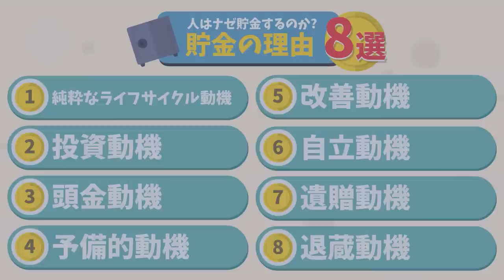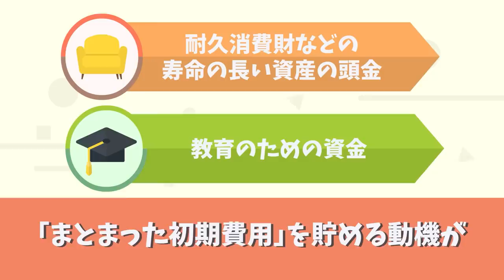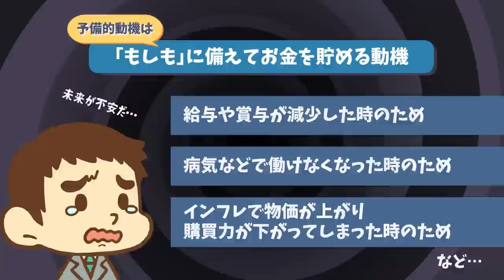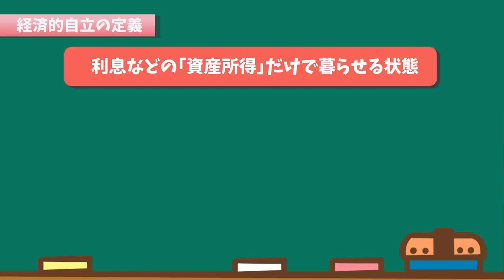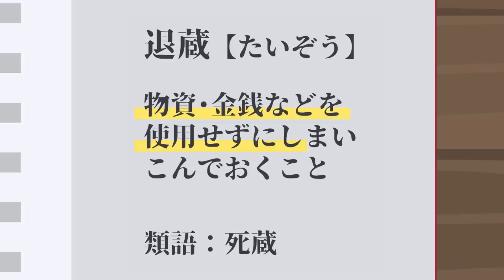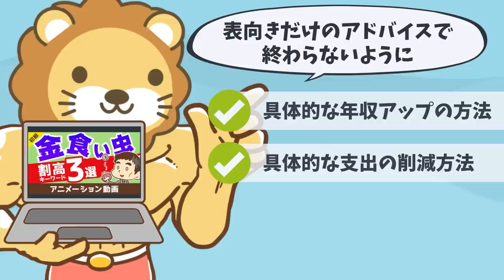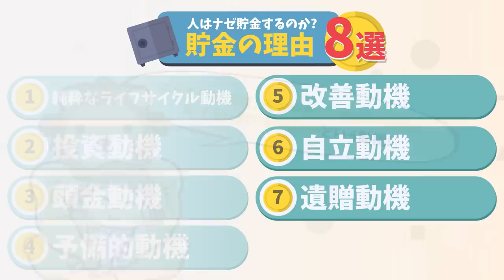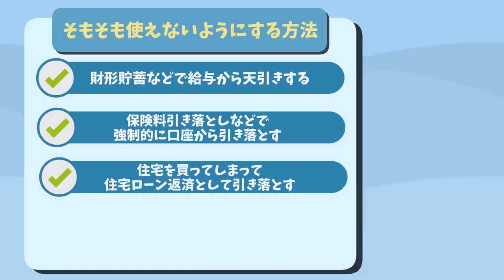【意外と知らない】人間が貯金する理由8選【貯める編】：（アニメ動画）第251回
00:00 intro
00:14 今日の話題：貯金する理由について解説
02:31 人はナゼ貯金するのか？貯金の理由8選
03:06 └①純粋なライフサイクル動機
03:49 └②投資動機
04:52 └③頭金動機
05:48 └④予備的動機
06:59 └⑤改善動機
08:01 └⑥自立動機
09:35 └⑦遺贈動機
10:46 └⑧退蔵動機
14:51 まとめ：自分の「やる気が出る動機」を探して、貯める力を鍛えよう
15:47 貯金の小さなコツ3つ
15:50 └①誘惑のある場所に近づかない
16:20 └②苦痛を最小限にする
16:56 └③そもそも使えないようにする

意外と知らない！？人が貯金をする8つの理由と貯金するための小さな3つのコツ

『パーソナルファイナンス〈上〉 プロフェッショナルFPのための理論と実務』
▼Amazon

『パーソナルファイナンス〈下〉 プロフェッショナルFPのための理論と実務』
▼Amazon

【関連資料】
「【杉村太蔵さん】投資は面白い大人になるためにすべし！投資先企業を選ぶときの基準にしたい本『競争戦略論』」（東証マネ部！）

【関連動画】
【メディアで話題】どれを目指すのが正解？4つのFIREについて徹底解説【お金の勉強 初級編】：（アニメ動画）第204回

【誰でもできる】やれば必ず得する小さな節約法20連発【最大で年間約50万円の節約】【貯める編】：（アニメ動画）第135回

【これが本質】明日からお金が貯まるようになる秘密の質問9選【貯める編】：（アニメ動画）第199回

幸せなお金持ちになりたいなら知っておくべき「腐るお金」と「旬なお金」の話【良いお金の使い方編】：（アニメ動画）第107回